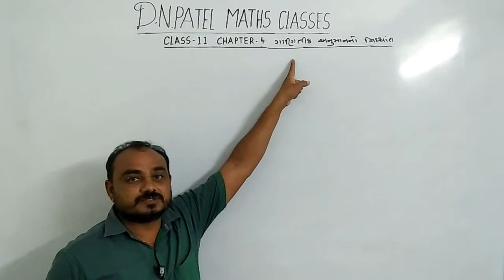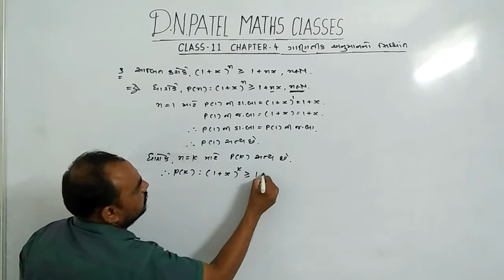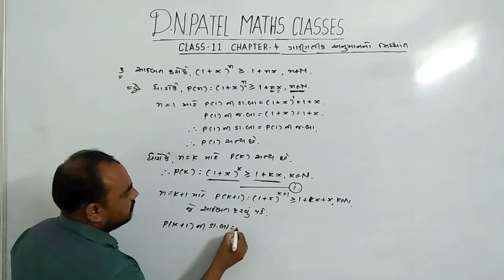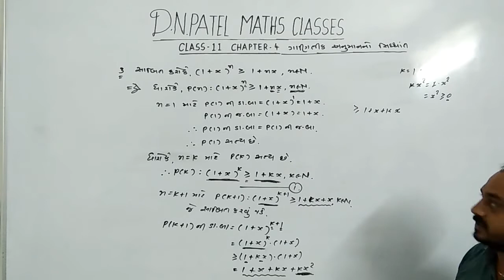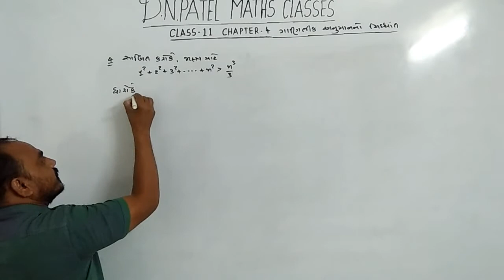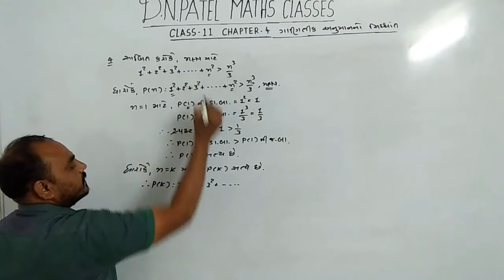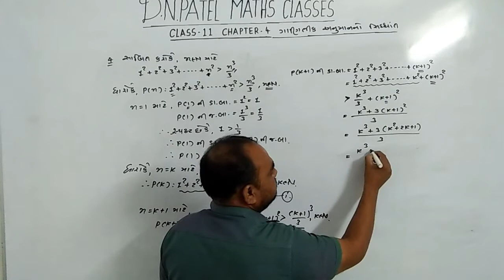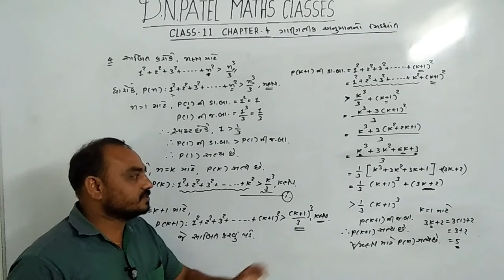|| Maths || Class 11 || Chapter 4 || Part 2 ||